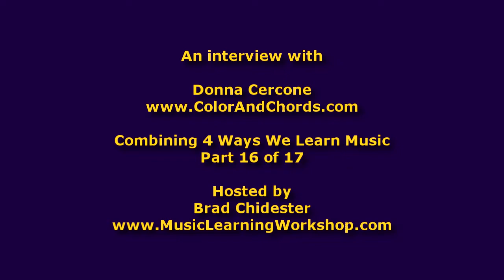Combining 4 Ways We Learn Music 16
There are 4 ways we learn, just how important is it to get them combined in learning music.

Donna Cercone has released here Music Mastery Course. If you want to learn to play 5 songs and jump start your ablility to learn piano in a week, check out the offering here: